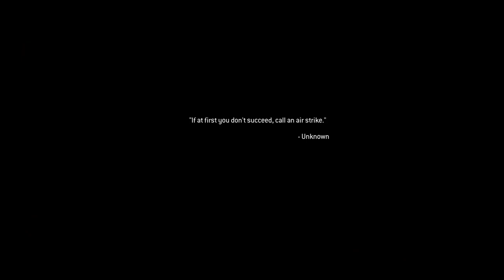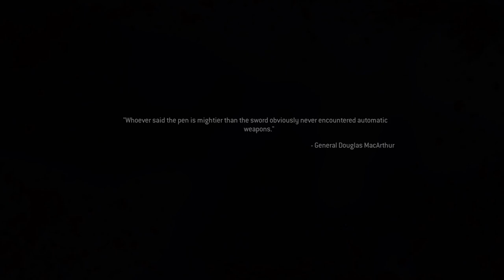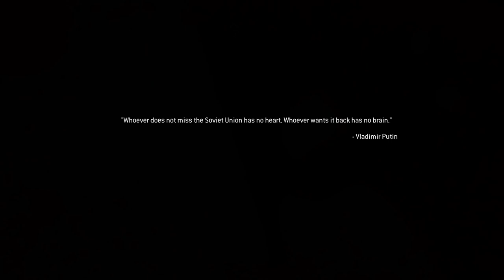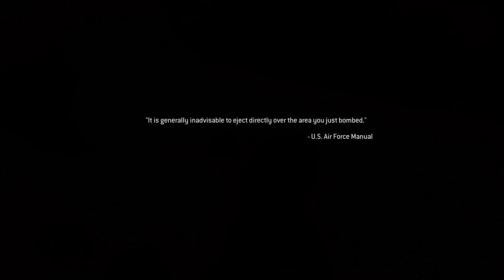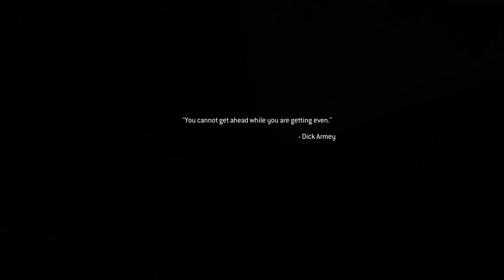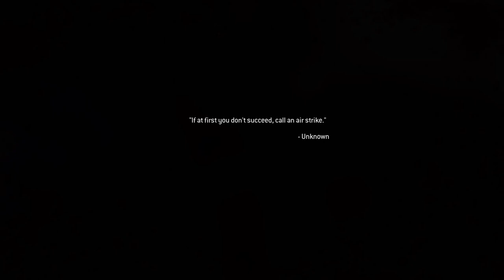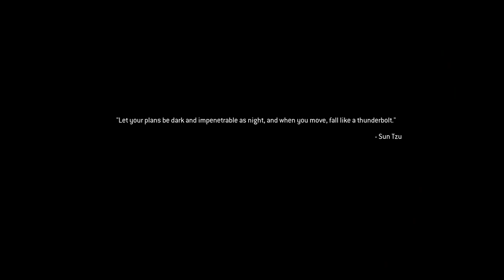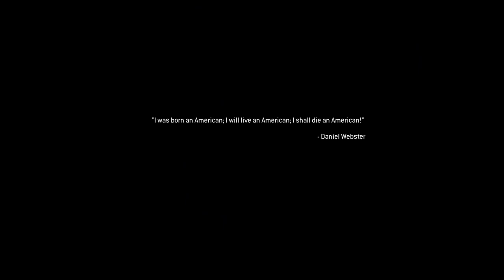The Secret Strategies Behind Call of Duty Advanced Warfare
If you're looking to dominate your opponents in Call of Duty Advanced Warfare, then you need to know the secret strategies behind the game. In this video, I'll show you the best ways to play the game and defeat your opponents.

From gunning down your opponents with a well-placed shot to using the environment to your advantage, these secret strategies will help you win games of Call of Duty Advanced Warfare. So what are you waiting for? Try out these strategies and see how you fare against the best!